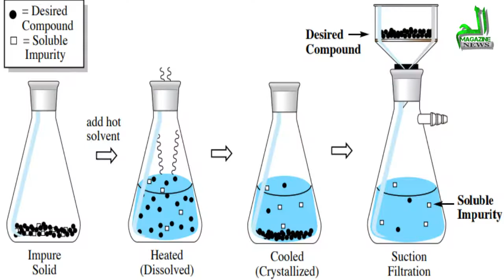Discoveries and Inventions of Jabbir Ibn Hayyan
Jabbir Ibn Hayyan has many Inventions and Discoveries, He is also known as the father of chemistry in the Arabic world.